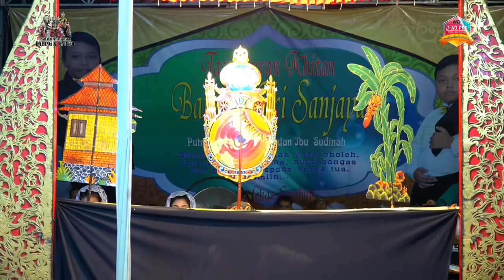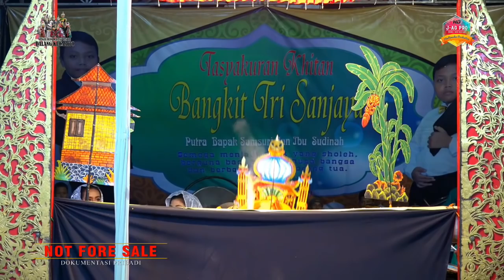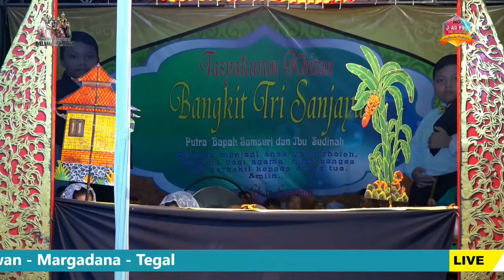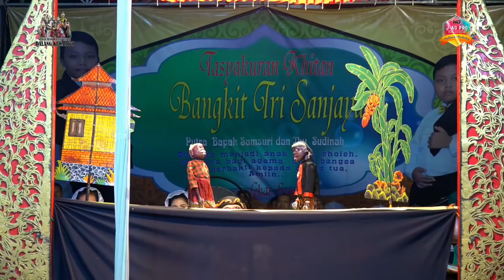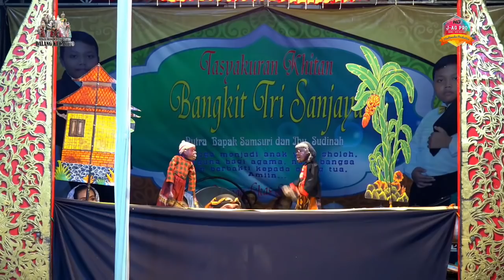KI Carito bagian Mirip Banget Kya Alm Ki Entus Kocak Lucu Dan CeritanYA mantAp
ive PAGELARAN WAYANG SANTRI Bersama DALAN KI CARITO - Alamat. Jatilaba - Kedungbanteng - Tegal Khitanan Ananda " BANGKIT TRI SANJAYA " /// Putra Ketiga Bpk. Samsuri - Ibu Sudinah Selasa, 27 Agustus 2019 Bertempat Jl. Sultan Hasanudin Gg. Duku 7 Rt.3 Rw.04 - Cabawan - Margadana - Tegal
J ag pro # WA 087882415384